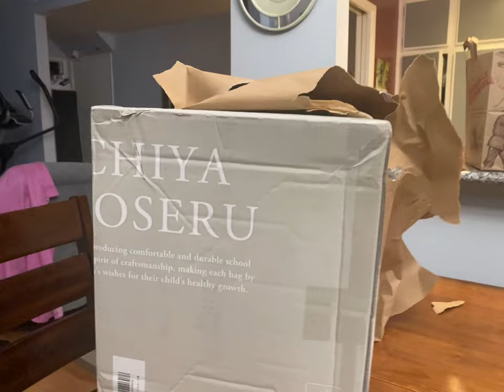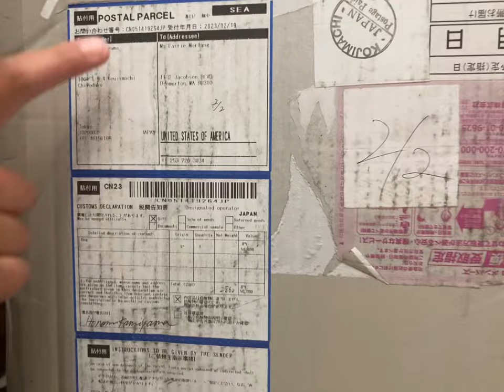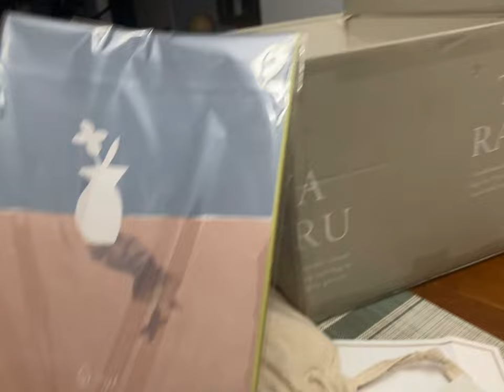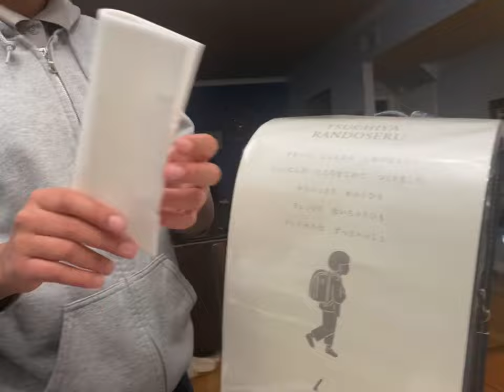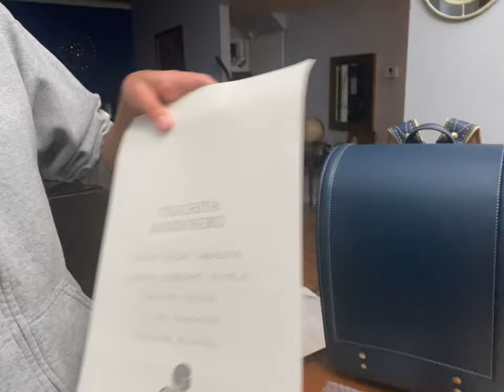Tsuchiya Randoseru - Unboxing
Kira unboxed her Tsuchiya Randoseru Japanese backpack that was on a boat for two months.